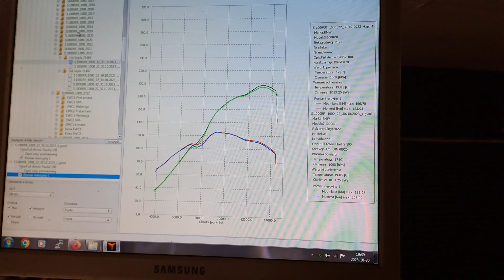Dynamiczny koniec tygodnia